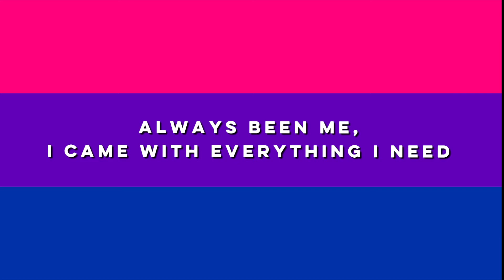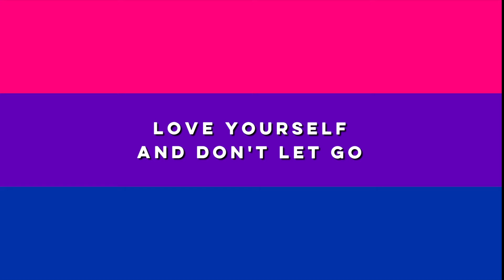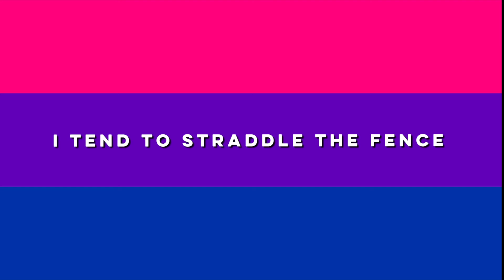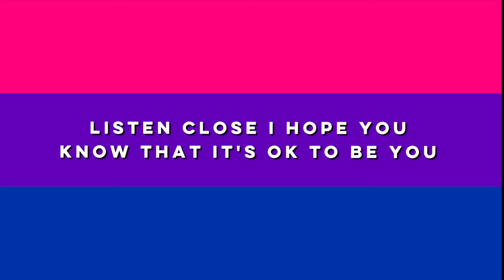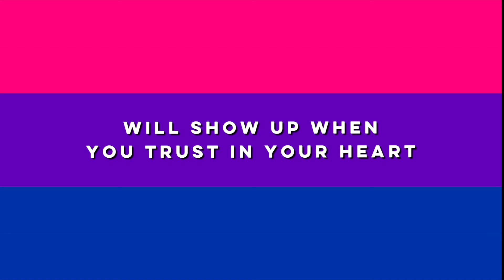“Stay True” Lyric Video by Guianna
Performed by The Different Church Band.

Video recorded, edited by Jarrett Haas of Different Church.

To purchase original version, please visit guiannab.Bandcamp.com